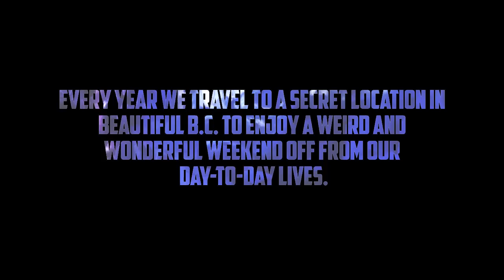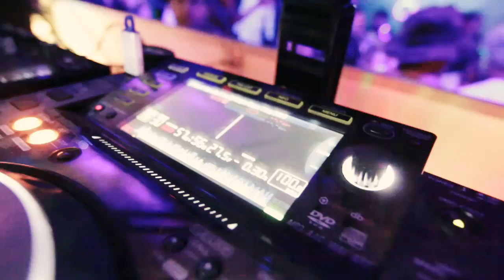Camping 4.0 After-Movie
Another year goes by and it's time for that special group of friends to re-unite and grow. Year four heralded a boat-load of existing and emerging local DJ talent who shared their love for music with an energetic and ever-dancing crowd. What a weekend this was!

1. Kove - "Love for You"
2. Laidback Luke & Chocolate Puma - "Snap That Neck"
3. Zaxx vs. Riggi & Piros - "Alpha"
4. Usica - "Growling is Not Allowed"
5. MUST DIE! - "Hellcat" (Habstrakt Remix)
6. Nora en Pure - "Into the Wild"